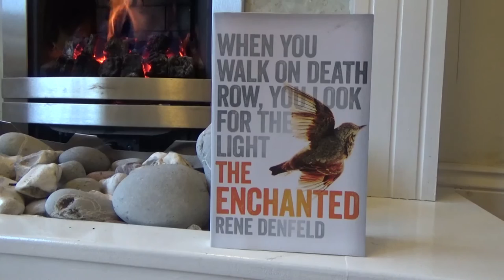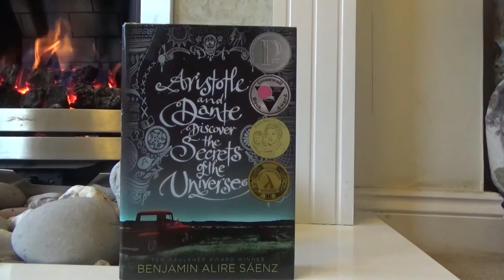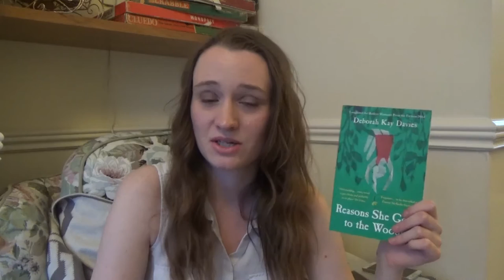Favourite Books of 2015